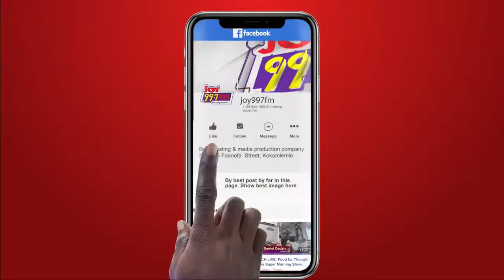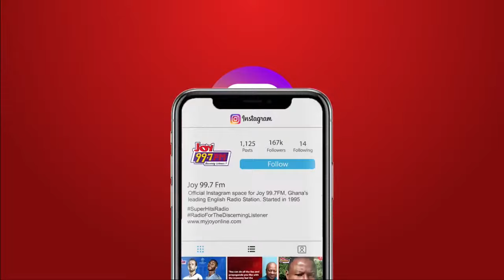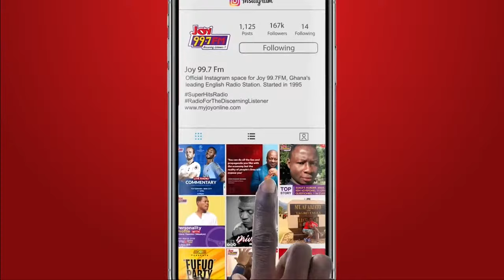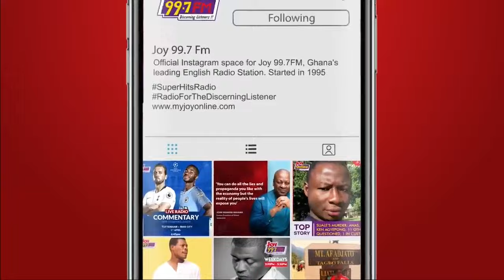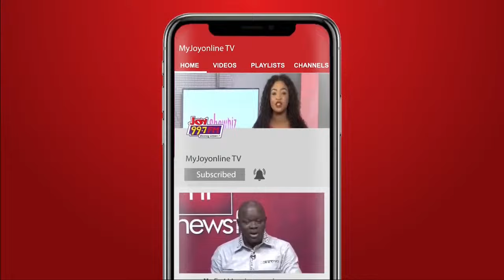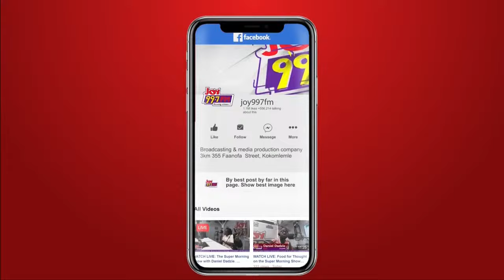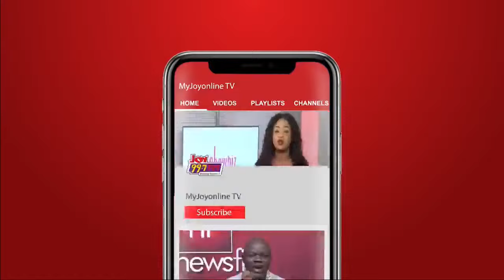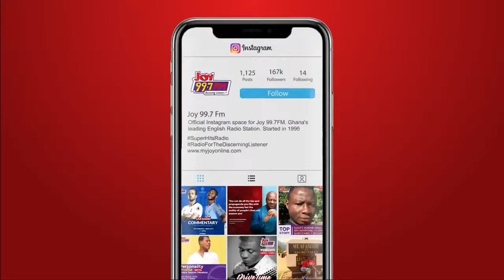Top Story and News Night | Tuesday, April 9, 2024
Top Story and News Night, live with Evans Mensah and Emefa Apawu on Joy 99.7 FM.